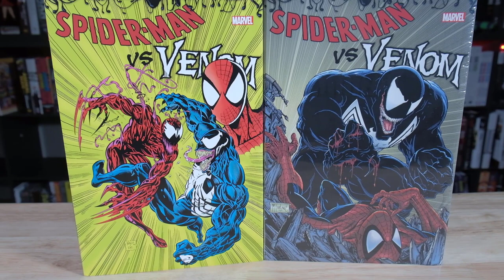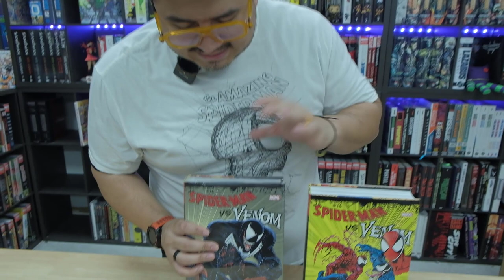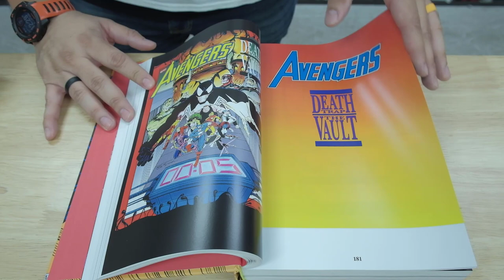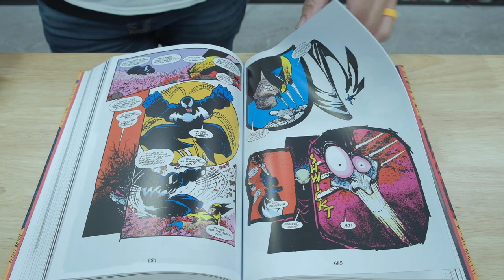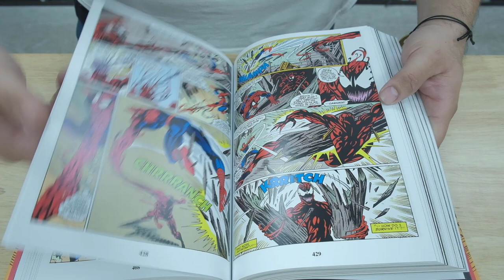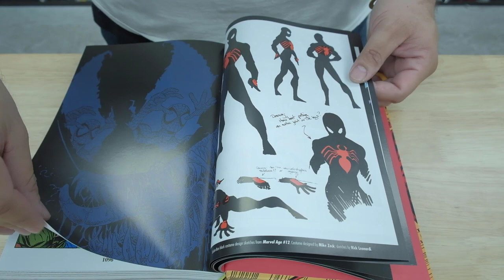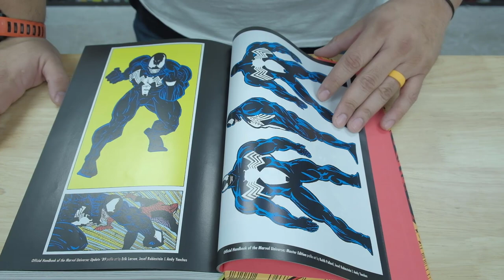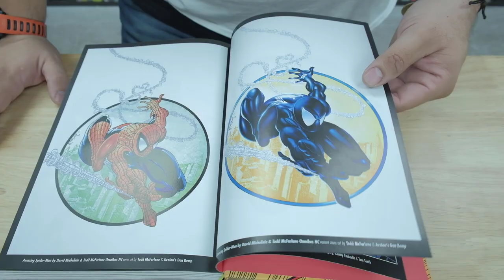SPIDER-MAN vs. VENOM Omni First Look